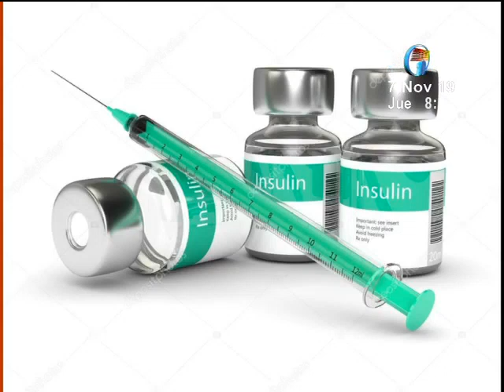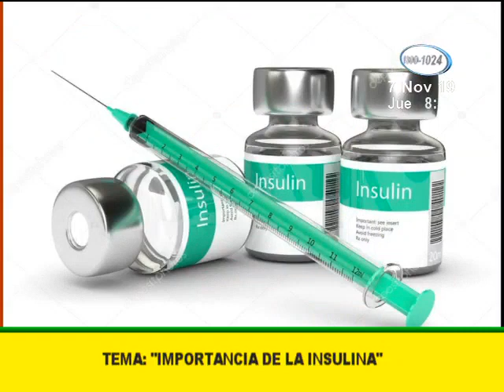La importancia de la insulina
El diabetólogo Javier Bravo explicó cuál es la importancia de la insulina en el tratamiento de la diabetes y aclaró cuáles son los mitos que existen acerca de su utilización.